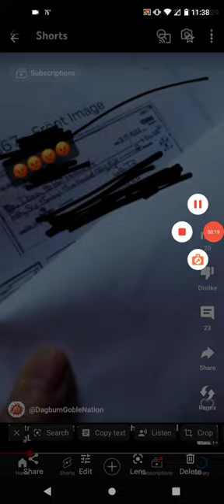#76 - Johnny Goble & Patty Lynn - Reaction Later